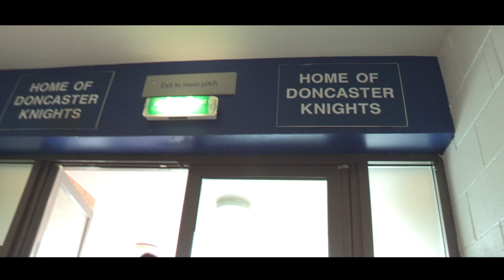Become A Knight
Become A Knight and get your hands on the new 2018/19 Kit!